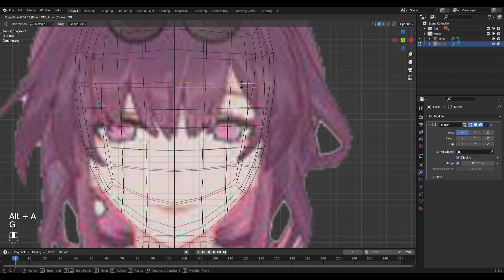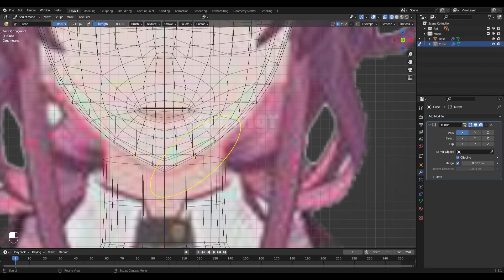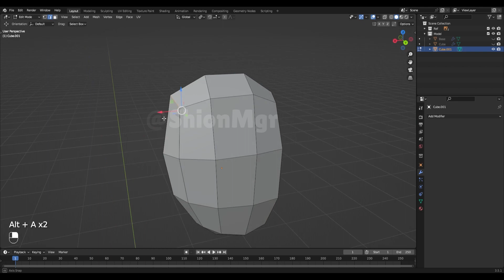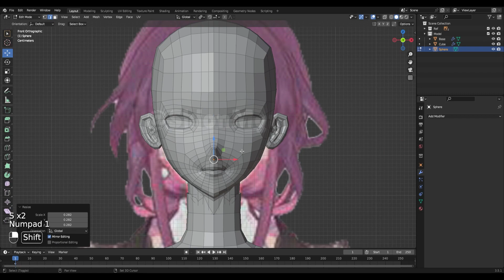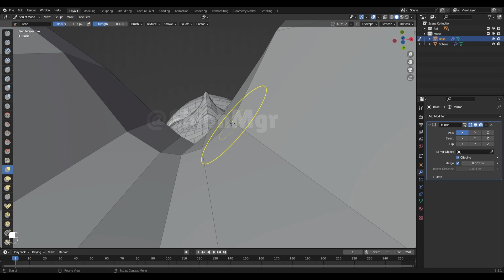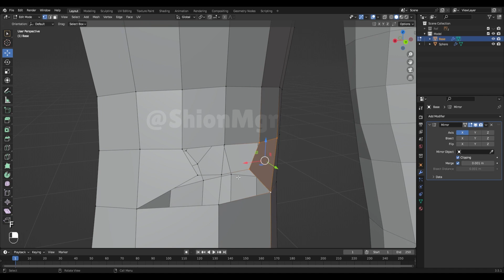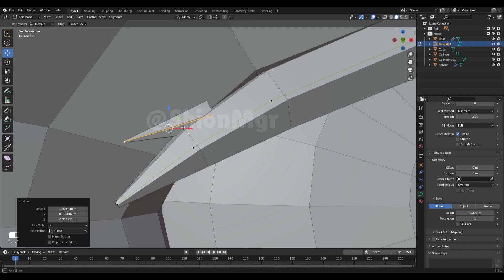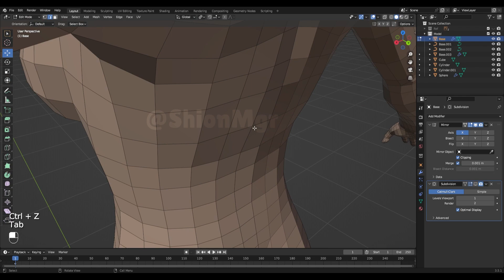Honkai Star Rail - Kafka FanArt PART-02 | Face Modeling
Blender Timelapse Series of Kafka Workflow.

In Part 02 of Kafka Modeling Workflow, we gonna cover the Head Modeling process, Do check out Part 01 for the blockout part if you haven't already.

As the Character in my course is not mine I'm giving my own character to the first 30 students ( people who join can message me "MODEL DL" directly on Udemy to get the Model ). I'll send the Download link for the model,  through Udemy message.

You can enroll in my Udemy course at the lowest price with the Coupon I created LINK 🔗
Valid: till 10/30/2023
Redemption: Unlimited

At the time I had no idea how many parts gonna be there in this series but I'll be uploading all my workflow for this character.

If you enjoy this video, do give it a Like, Comment, Share, and SUBSCRIBE that truly helps the YouTube algorithm reach more aspiring artists like us who want to learn and improve their skills.

If you'd like to support me and my channel, you can make a contribution by buying me a cup of coffee☕